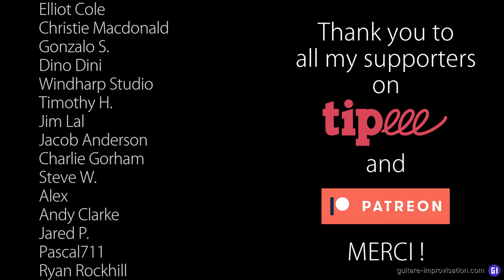JAZZifiez vos BLUES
Comment faire sonner ses blues un peu plus jazz ? Dans cette vidéo vous apprendrez exactement comment faire ça. Et pour des explications encore plus détaillées je vous suggère cette formation complète sur le sujet

0:00 Les gammes blues
2:53 3 astuces
6:14 Impro seul
7:34 Improvisation
9:27 Conclusion
9:54 Thank You Patreons !!